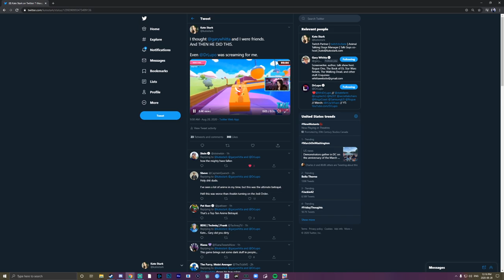Talk Guys Ep 2 - Fall Guys Devs